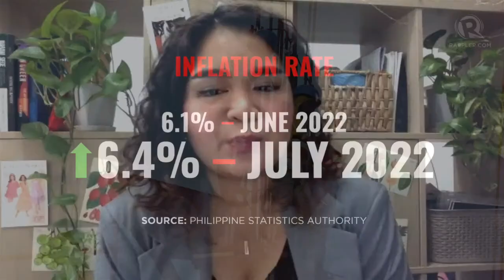36 Years: State of the Bangsamoro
More videos on Rappler What do democracy and governance mean for communities who have long been deprived of both opportunity and their fair share of the pie?

In this episode, Rappler's Bea Cupin talks to Lanao del Sur 1st District Representative Zia Alonto Adiong about Marawi, the BARMM, and the future of a region in transition under a new administration. Follow Rappler for the latest news in the Philippines and around the world.